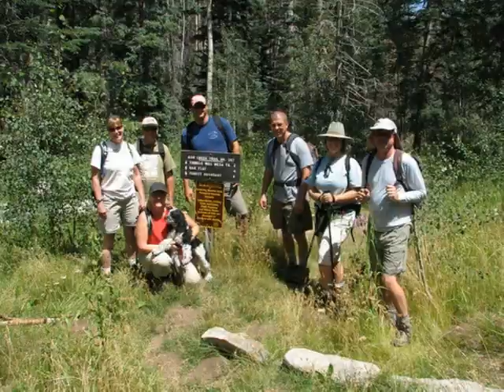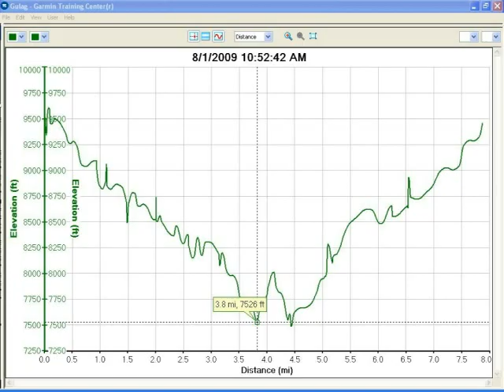Mount Graham 8/1/09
Camping and hiking at Mount Graham.